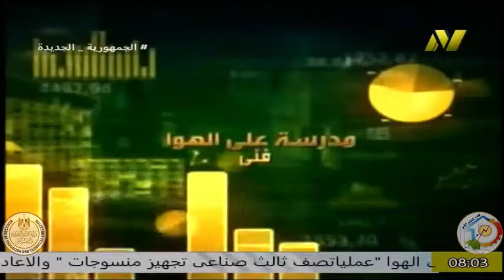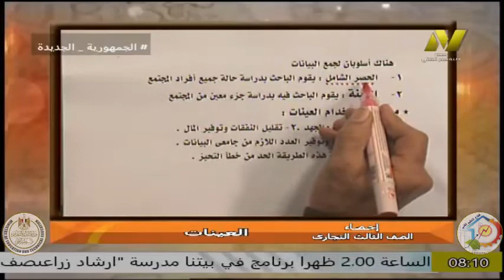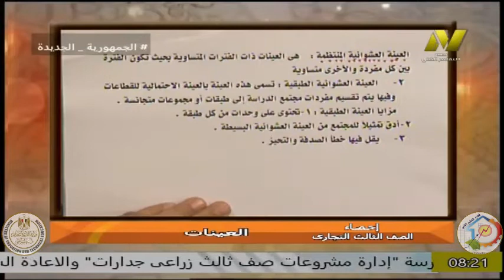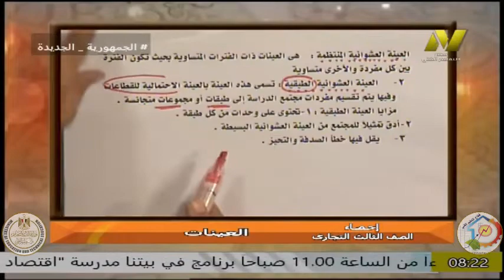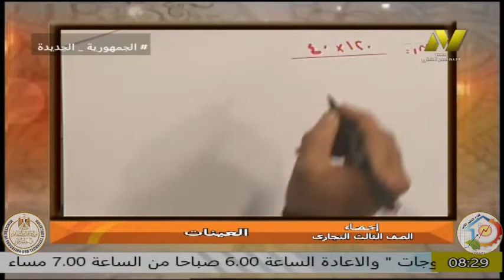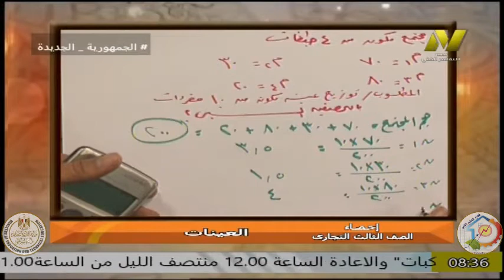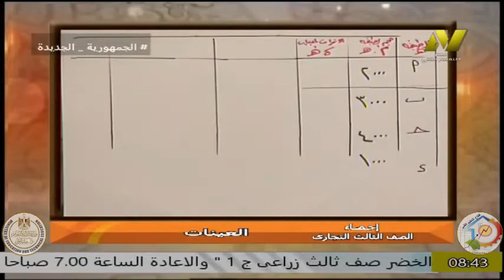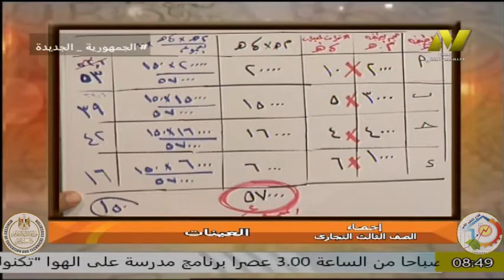الصف الثالث تجارى - مادة الاحصاء - افتحى عبد الكريم